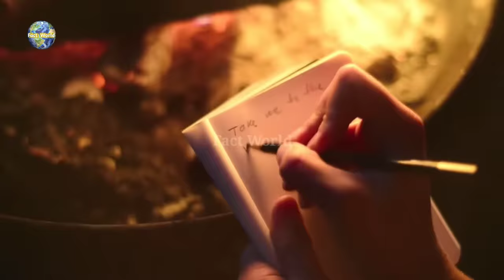আশ্চর্য দেশ নরওয়ে,6 মাস দিন 6 মাস রাত// নরওয়ে,রূপকথাও হার মানে এখানে//Norway//Facts about Norway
আশ্চর্য দেশ নরওয়ে যা কল্পনাকেও হার মানায় ।।

নরওয়ে//আশ্চর্য দেশ নরওয়ে,রূপকথাও হার মানে এখানে//Norway//Facts about Norway//Norway in bengali

I Am not owner of any content which I used in my video ,all resource like picture or video from google or any other helpful site which help me to explain my video nicely and deeply.So I credit to my all work to google or any other sites.If i used any other's  content then i will definitely credit to him thanks i hope  all owner understand to me if i used some content in my videos thanks again to all owner.